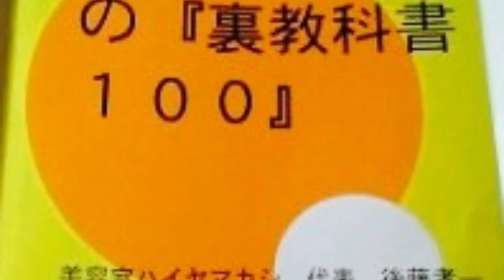自分に似合う髪色がみつかる！THROW(スロウ)のアッシュで染めてみた結果？